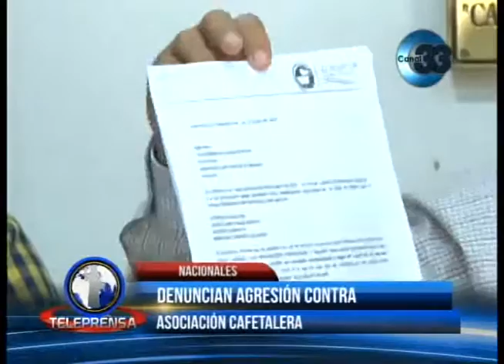Denuncian agresión contra asociación cafetalera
El presidente de la asociación cafetalera de el salvador denunció lo que considera una agresión que buscaría quedarse con algunas propiedades de la entidad.
Durante el programa 8 en punto, acuso de esto a Byron Larrazabal, socio del expresidente de la asamblea, Sigfrido Reyes.